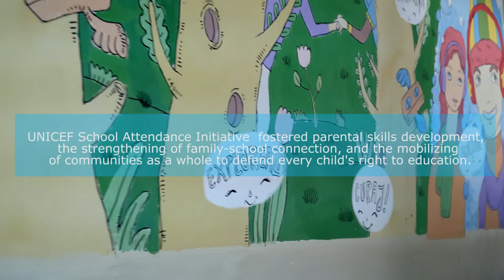The School Attendance Initiative (SAI) in "Ferdinand I" School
"Ferdinand I" School is one of the 250 schools in Romania receiving support via the School Attendance Initiative (SAI) deigned to prevent school dropout and increase school participation.

UNICEF has developed interventions at school, family and community level.